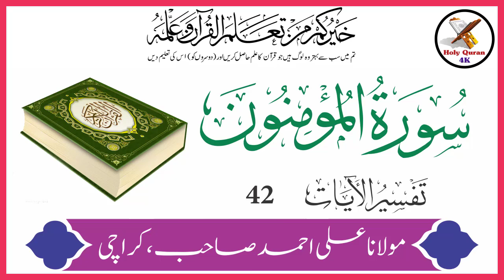Surah Mominoon Verse 42 Urdu Translation And Tafseer By Maulana Ali Ahmed | Holy Quran Motivation